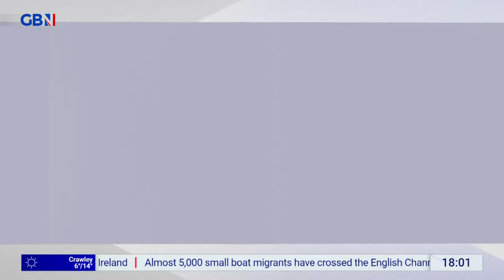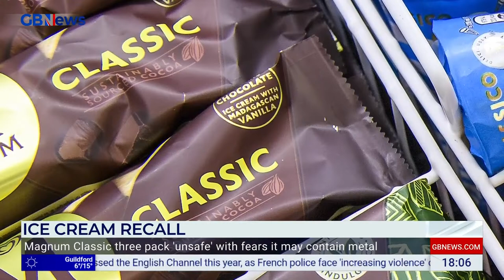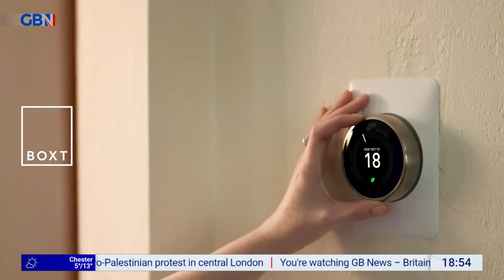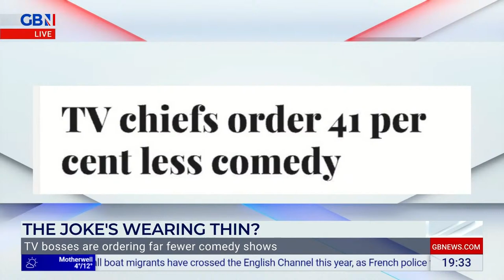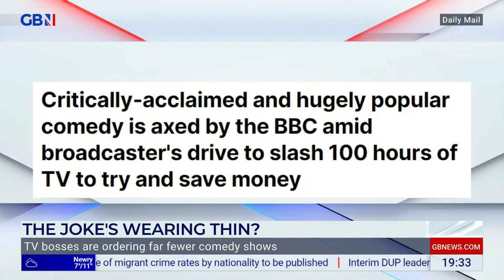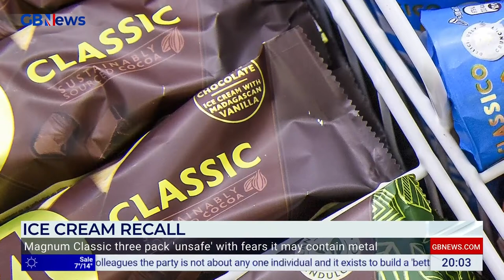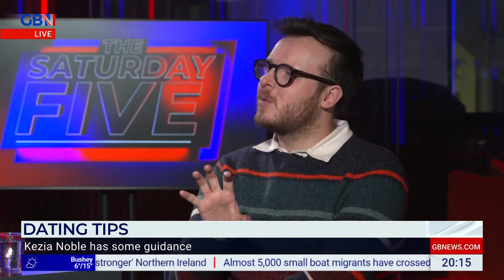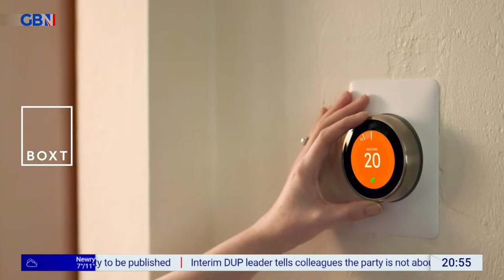The Saturday Five | Saturday 30th March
Join our provocative panel to discuss and debate the spikiest stories and craziest controversies of the week.